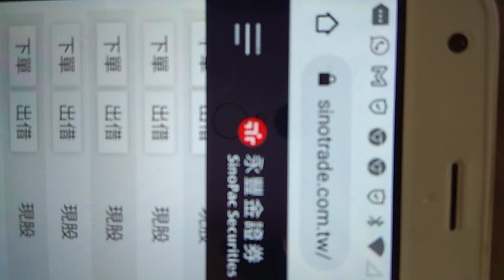🐉青龍至淫台股🐉“6275元山”VS“6139亞翔”，明天會發布影片告知我選擇哪一支買進❤️